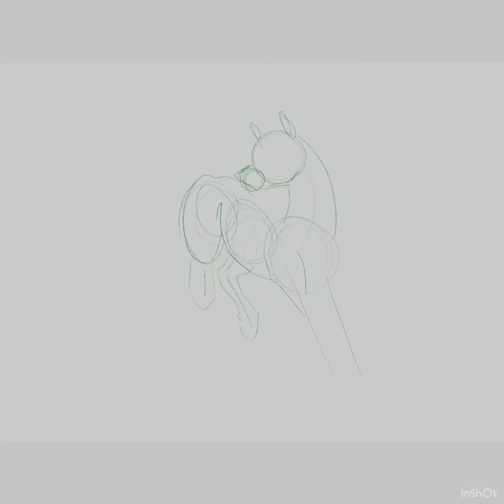Equine March Day 12 - Alicorn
EquineMarch Day 12 - Alicorn! As soon as I saw this prompt I knew I was going to draw my favourite Alicorn, Twilight Sparkle! 🥰

Musician: @iksonofficial